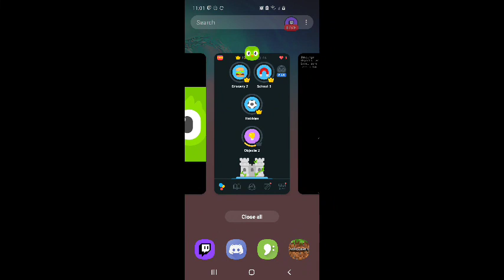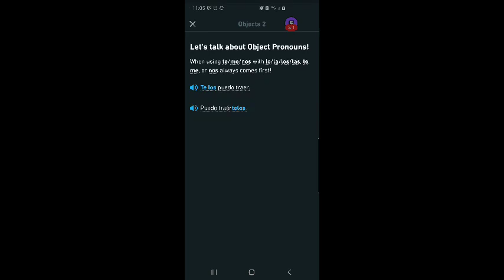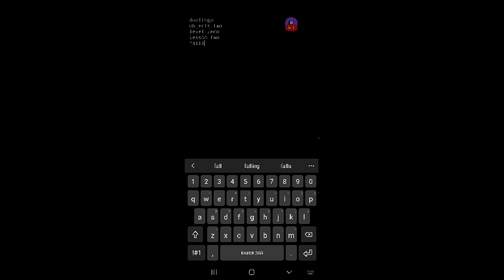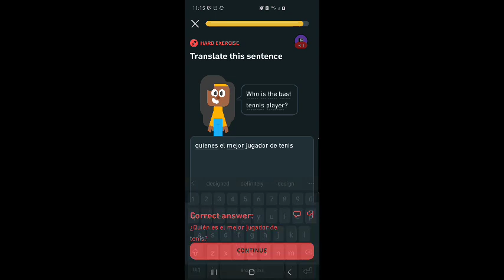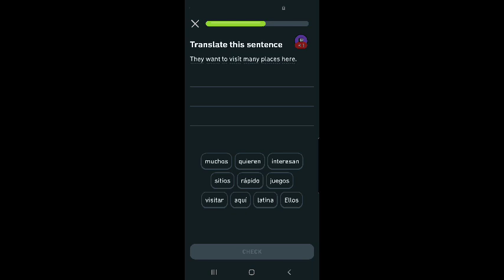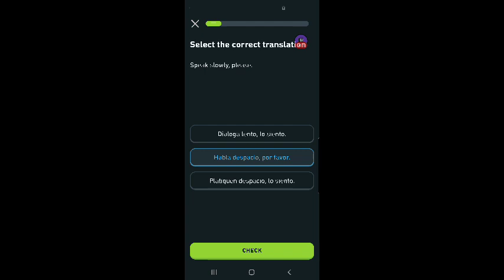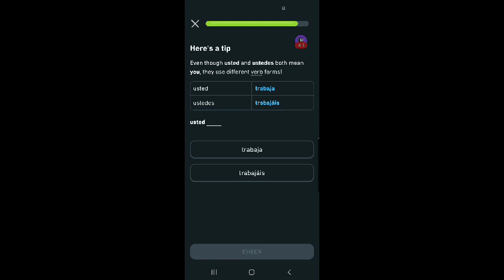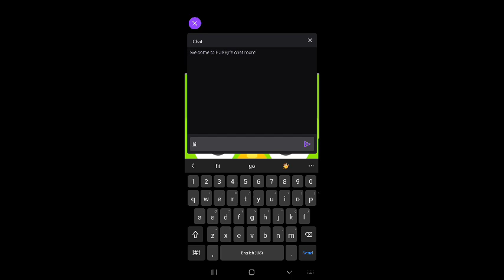SirFURBalot Aprende Español Vía Duolingo #36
Este señor practica para ganarse un corazón. SirFURBalot luego realiza lo
siguiente lección:

objetos dos
nivel cero
lección dos
(fallar)

El señor practica a ganar corazones y puntos de experiencia.